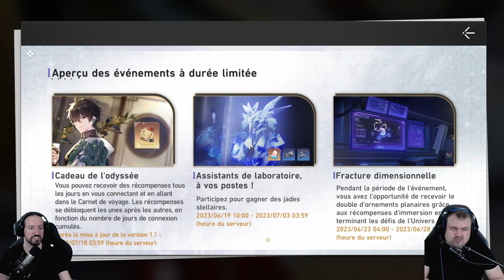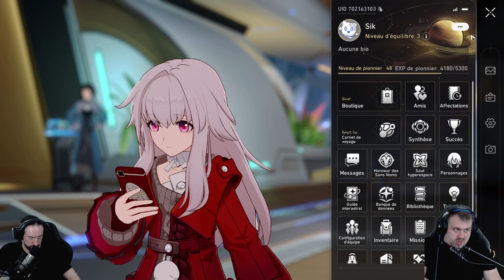SILVER WOLF, LE PULL ET ANALYSE (ATTENTION CODES A LA FIN) - Honkai Star Rail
Bienvenue dans vidéo sur Honkai : Star Rail
Il est temps de pull le nouveau perso et voir ce que ça donne !

Si vous aimez nos vidéos, un petit commentaire est toujours le bienvenue.
Cliquez aussi sur la cloche pour toujours être tenu informé des nouvelles vidéos sur Youtube et ne rien rater.

Merci d'avance.